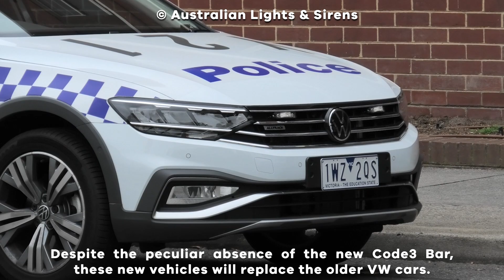*BRAND NEW* VICPOL // AV - 2022 VW Tiguan Allspace - Leaving Station | Police Incident, Malvern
Recorded: 11/2/23
Uploaded: 16/2/23
Call: N/A
Location: Glenferrie Rd, Malvern, Victoria 3144
Vehicles Featured In Video: Multiple
Units Assigned (FRV/CFA/FFMV): N/A
Agency/Agencies: Victoria Police, Ambulance Victoria
Other Notes:

Filmed With: Pansonic HC-VX1 in 4K
Edited On: iMovie (Apple MacBook Pro 2020)

Channel Rules
Please be nice in the comments at all times, towards me and towards the emergency service portrayed in the clip. Please do not leave rude, unkind, or offensive comments. If you don’t like the video, don’t watch it.

© Australian Lights & Sirens, 2022, Redistribution is STRICTLY PROHIBITED